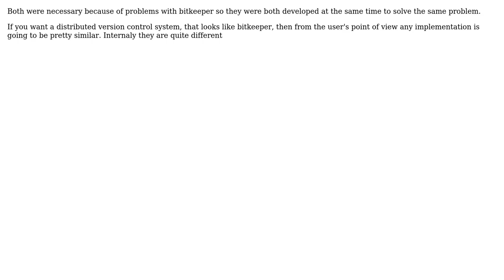Software Engineering: How did Git and Mercurial develop so similarly at the same time?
With thanks & praise to God, and with thanks to the many people who have made this project possible! | Content (except music & images) licensed under CC BY-SA | Music | Images & others | With thanks to user Mike M. Lin user Martin Beckett and the Stack Exchange Network Trademarks are property of their respective owners. You are responsible for your own actions.